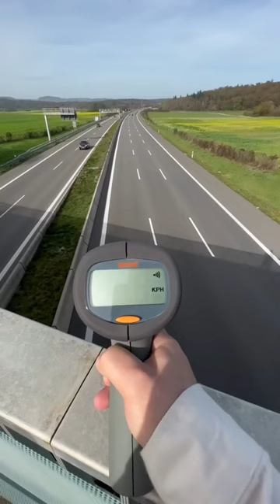Did You Know Germany’s Autobahn Has NO Speed Limit?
The Autobahn is a network of highways in Germany often called the "World's Fastest Highway" due to the absence of a general speed limit on many of its sections. However, not all sections of the Autobahn are unrestricted, and speed limits can vary depending on various factors such as traffic conditions, weather, and specific road regulations.
The concept of the Autobahn was developed in the 1920s and the first section was opened in 1932. The network has since expanded to cover thousands of kilometers across Germany, connecting major cities and regions. The Autobahn system is recognized for its well-maintained roads, advanced infrastructure, and efficient traffic management. While there is no universal speed limit on the Autobahn, the recommended speed limit is 130 km/h to ensure safety and reduce the risk of accidents. Additionally, certain sections of the Autobahn may have temporary or permanent speed limits imposed due to construction or other factors. Despite the reputation for high speeds, not all drivers on the Autobahn travel at extremely fast rates.

ADDITIONAL READINGS:

The Autobahn; German plural Autobahnen, is the federal controlled-access highway system in Germany. The official German term is Bundesautobahn (abbreviated BAB), which translates as 'federal motorway'. The literal meaning of the word Bundesautobahn is 'Federal Auto(mobile) Track'.

Much of the system has no speed limit for some classes of vehicles. However, limits are posted and enforced in areas that are urbanised, substandard, accident-prone, or under construction. On speed-unrestricted stretches, an advisory speed limit (Richtgeschwindigkeit) of 130 kilometres per hour (81 mph) applies.[2] While driving faster is not illegal in the absence of a speed limit, it can cause an increased liability in the case of a collision (which mandatory auto insurance has to cover); courts have ruled that an "ideal driver" who is exempt from absolute liability for "inevitable" tort under the law would not exceed Richtgeschwindigkeit.

A 2017 report by the Federal Road Research Institute reported that in 2015, 70.4% of the Autobahn network had only the advisory speed limit, 6.2% had temporary speed limits due to weather or traffic conditions, and 23.4% had permanent speed limits.[3] Measurements from the German state of Brandenburg in 2006 showed average speeds of 142 km/h (88 mph) on a 6-lane section of Autobahn in free-flowing conditions.

Construction
Similar to high-speed motorways in other countries, autobahns have multiple lanes of traffic in each direction, separated by a central barrier with grade-separated junctions and access restricted to motor vehicles with a top speed greater than 60 km/h (37 mph). Nearly all exits are to the right; rare left-hand exits result from incomplete interchanges where the "straight-on" leads into the exit. The earliest motorways were flanked by shoulders about 60 centimetres (24 in) in width, constructed of varying materials; right-hand shoulders on many autobahns were later retrofitted to 120 centimetres (47 in) in width when it was realized cars needed the additional space to pull off the autobahn safely. In the postwar years, a thicker asphaltic concrete cross-section with full paved hard shoulders came into general use. The top design speed was approximately 160 km/h (99 mph) in flat country but lower design speeds were used in hilly or mountainous terrain. A flat-country autobahn that was constructed to meet standards during the Nazi period could support speeds of up to 150 km/h (93 mph) on curves.

Early years
The idea for the construction of the autobahn was first conceived in the mid-1920s during the days of the Weimar Republic, but the construction was slow, and most projected sections did not progress much beyond the planning stage due to economic problems and a lack of political support. One project was the private initiative HaFraBa which planned a "car-only road" crossing Germany from Hamburg in the north via central Frankfurt am Main to Basel in Switzerland. Parts of the HaFraBa were completed in the late 1930s and early 1940s, but construction eventually was halted by World War II. The first public road of this kind was completed in 1932 between Cologne and Bonn and opened by Konrad Adenauer (Lord Mayor of Cologne and future Chancellor of West Germany) on 6 August 1932.[5] Today, that road is the Bundesautobahn 555.[6][7][8] This road was not yet called Autobahn and lacked a centre median like modern motorways, but instead was termed a Kraftfahrstraße ("motor vehicle road") with two lanes each direction without intersections, pedestrians, bicycles, or animal-powered transportation.